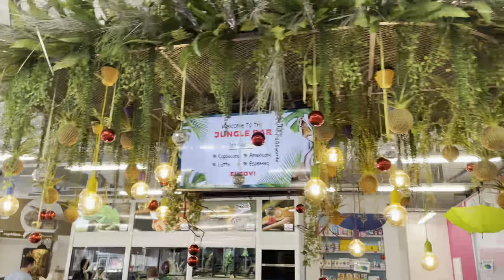PETWORLD XXL Cape Gate - Fish Store Vlog - Our New Aquarium - Thanks To Deepthi